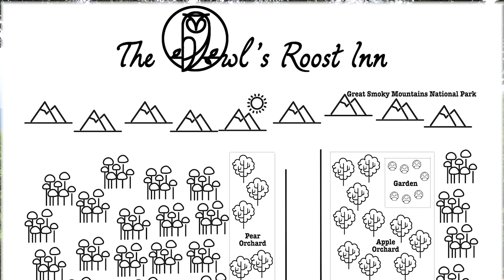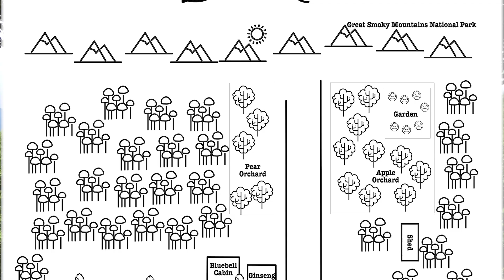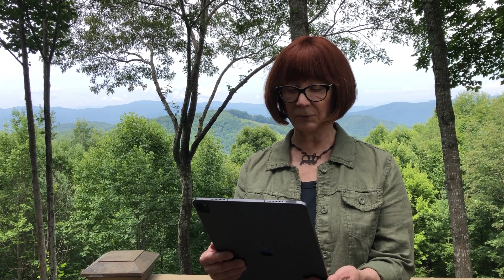THE ROOST: Out with the Old, Inn with the New: Chapter One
Welcome to THE ROOST!  An original short story written by Janet Evanovich and Alex Evanovich.  THE ROOST: Out with the Old, Inn with the New consists of five chapters, each approximately 5-7 minutes long.  A new chapter will be posted every Wednesday at noon ET starting August 18.  Each chapter is read by Janet on location where THE ROOST is set.  Enjoy the story.  Enjoy the scenery.  Happy listening!